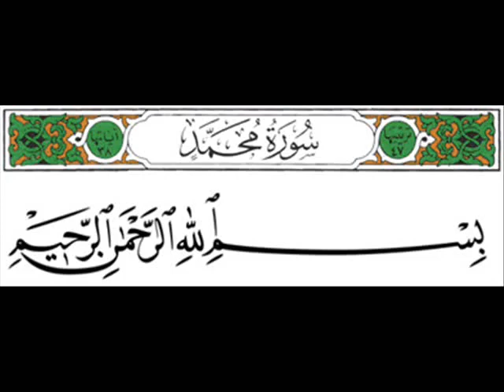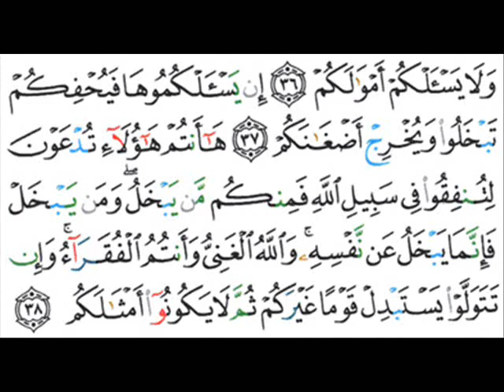047 - Muhammad - Mahir Al Muaiqly - ماهر المعيقلي - محمد - YouTube.flv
by mohamad ihmud